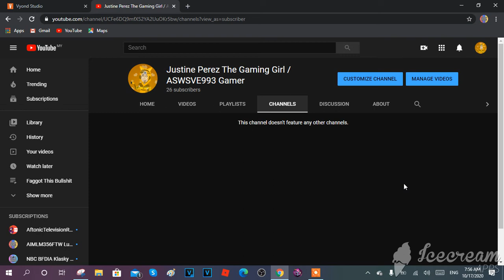(DISOWNED) I Changed My Gaming Channel Profile Picture and Username.